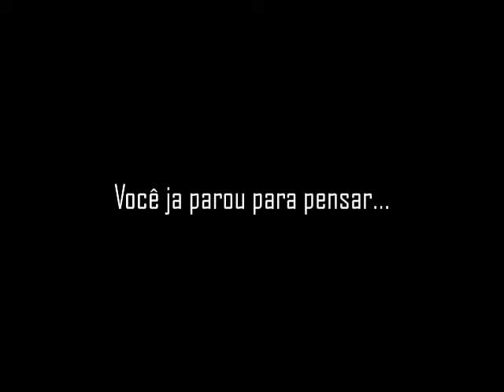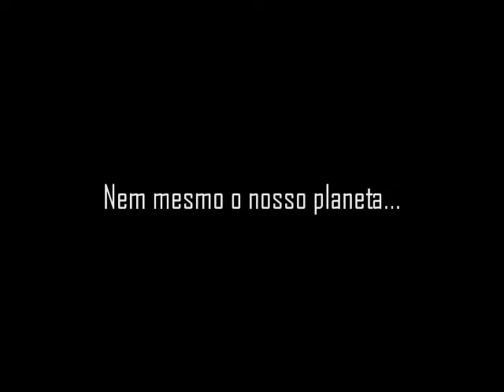Canal 1 volta a ativa, em breve..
Aguardem...
Curtam a página do canal e fique por dentro de tudo que vem por ai! :D